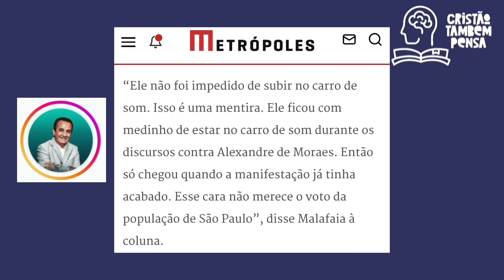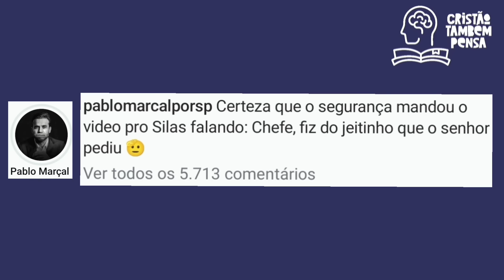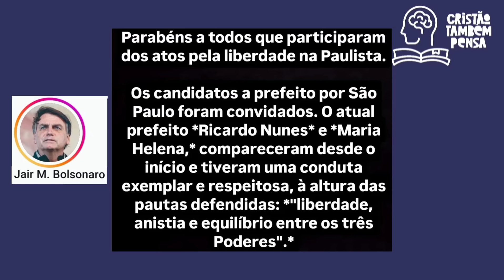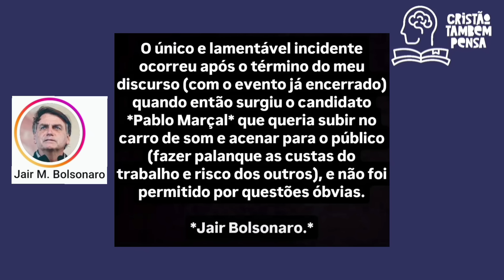Malafaia e Bolsonaro criticam Marçal por atitude no 7 de Setembro e ele rebate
Silas Malafaia e Bolsonaro criticam Pablo Marçal após manifestação na Avenida Paulista no 7 de setembro.
✅Fale com meu irmão Ton pelo WHATSAPP que ele vai te explicar como funciona esse trabalho pela internet que tem ajudado vários inscritos do Cristão também pensa:
🌕Já nos acompanha em nosso instagram?
🌀Venha estar mais junto de nós pelo nosso grupo no Telegram